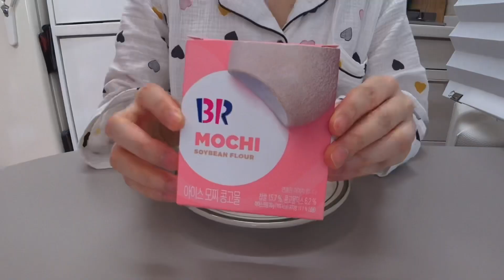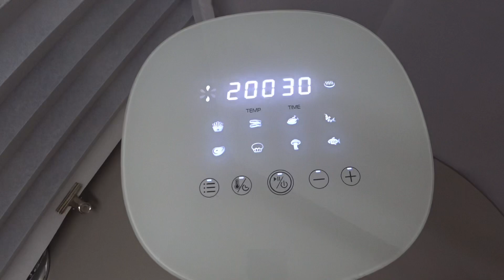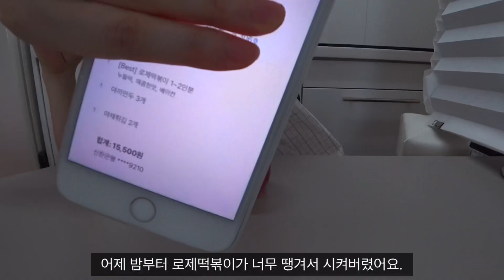ENG) vlog | 먹다가 끝나는 집순이 일상🍎| 동태찌개🍲, 아이스죠리퐁, 마라마파두부덮밥, 아이스모찌인절미, 로제떡볶이, 저녁은 간단한 다이어트식🥗🍠